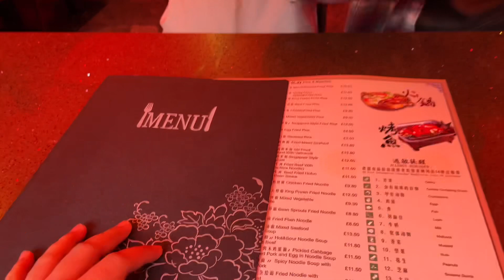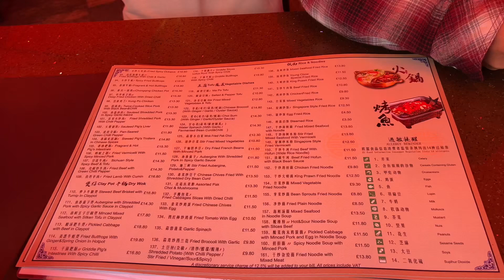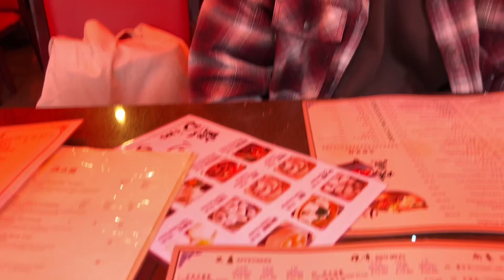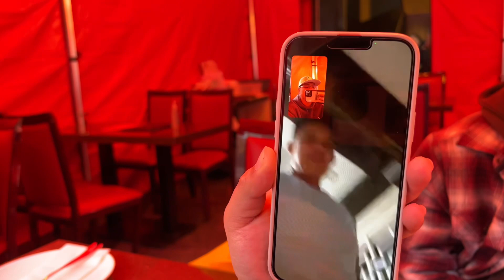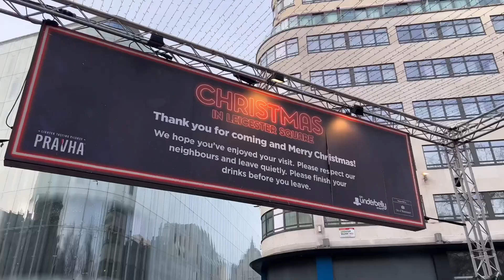Trip to Sheffield part 1 (Sidetrip Central London)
Laag laag sa Holiday